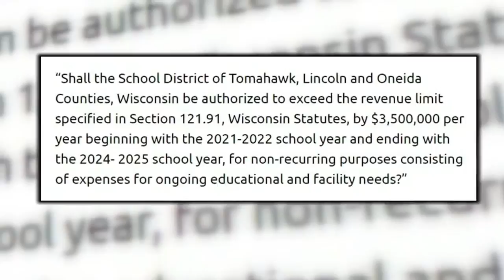Rejected referendums, now what?